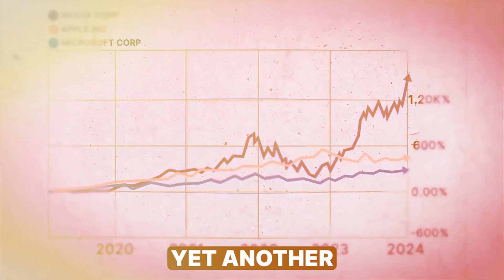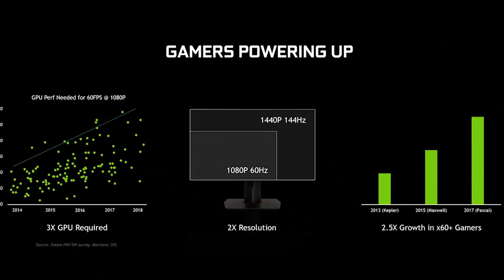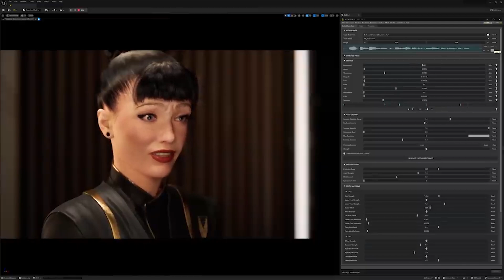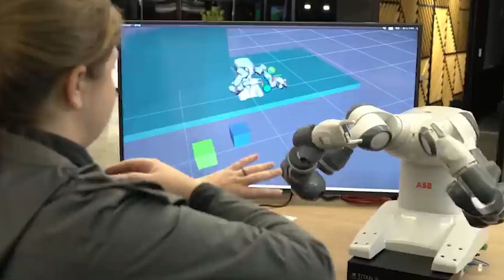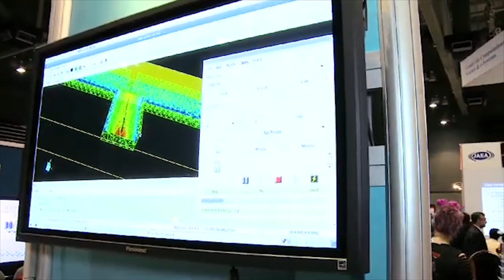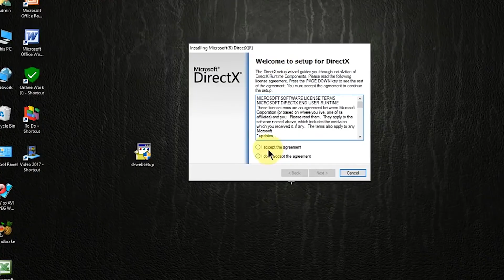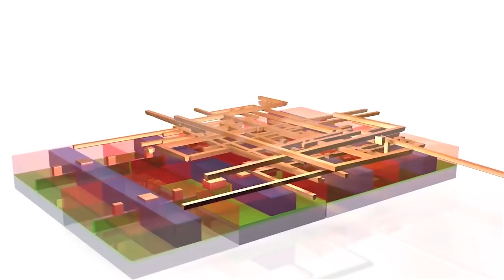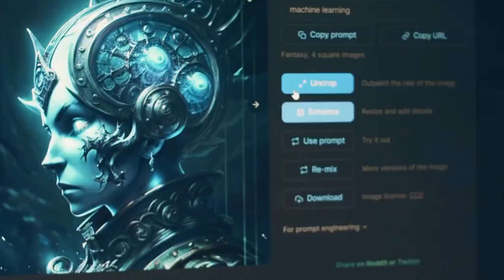Nvidia's New Computer Has Issued a TERRIFYING Warning to All Other Computers!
Tech giant Nvidia just released a revolutionary artificial intelligence processor. Not only is this an improvement, but it defies the laws of physics.